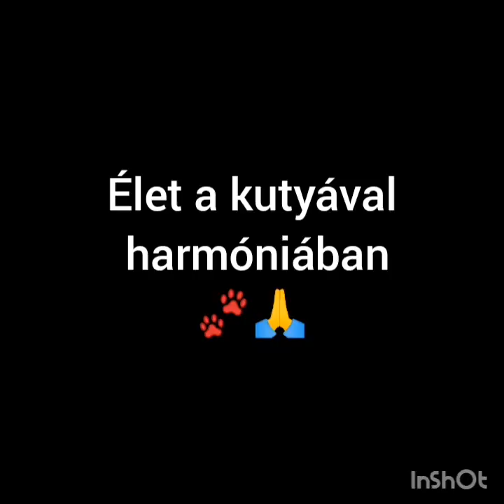Mancsvár _ tanulni jó!